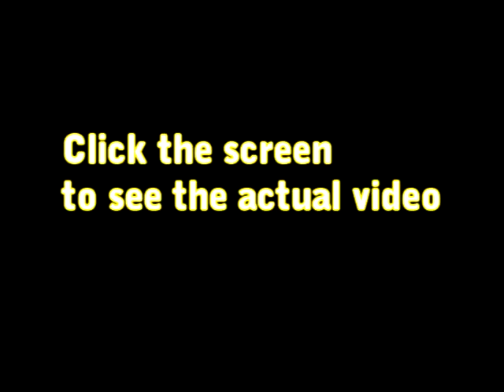Bloopers - Best Fight Scene Ever 2!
Bloopers/Outtakes/Behind the scenes  look at the video "Best Fight Scene Ever 2"

Check out the video here :
LINK